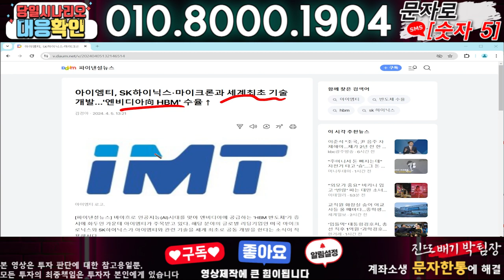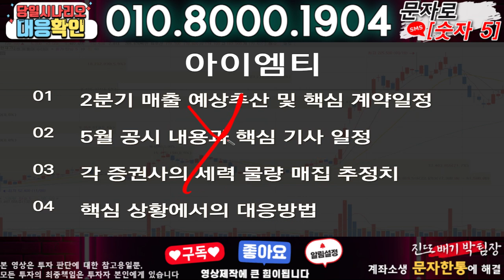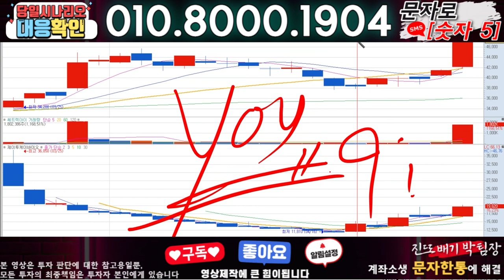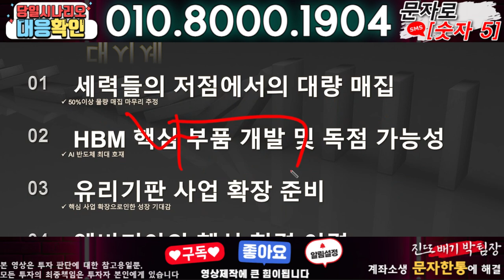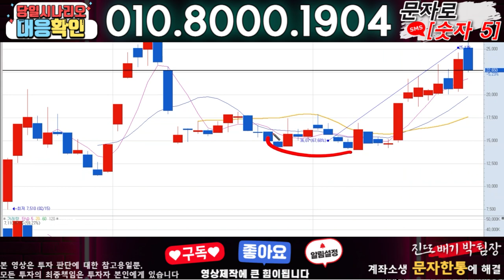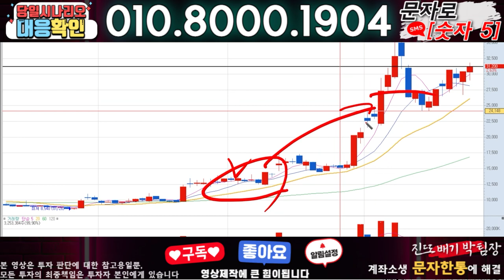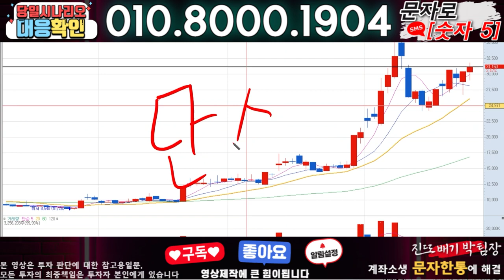아이엠티 ) 3분전 기습속보-공식입장발표!! 무슨일인가?